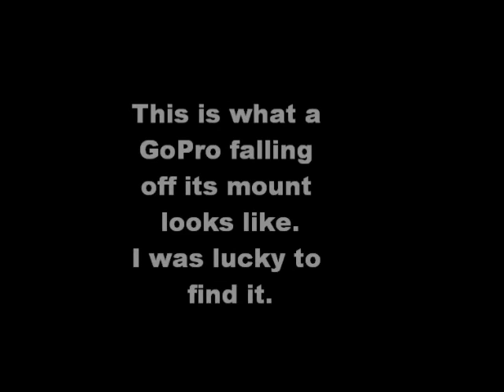Go Pro broken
Almost lost my Gopro